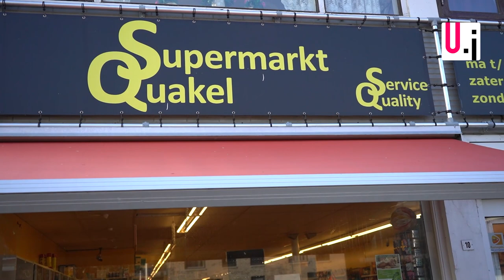Kinderen uit de Kwakel zamelen geld in voor Oekraïne